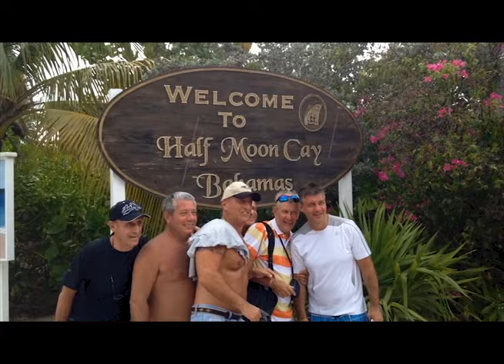Carnival Ecstasy Shenanagins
Just a little vacation video for my mom, friend, and I. We went on a 5 day cruise with Carnival Ecstasy. We stopped at Nassau (June 2), Half Moon Cay (June 3), and had a day at sea (June 4). On the last day we had our last excursion at the Florida Everglades before our flight home.

I edited this in Adobe Premiere Pro CS6. Footage was captured with our phones (iPhone 5c and Samsung Galaxy.)
The song is "Steamboat Shenanigans" by Steam Powered Giraffe.